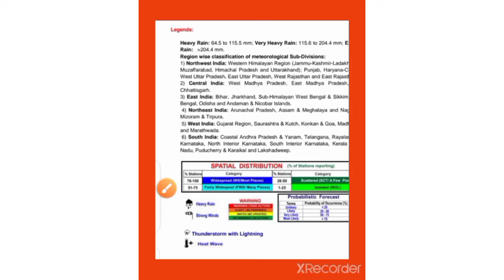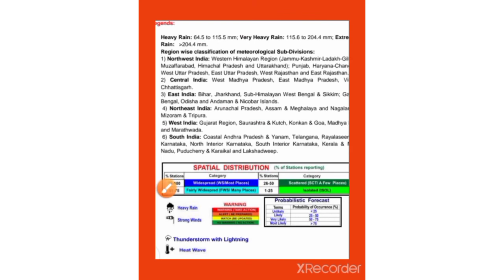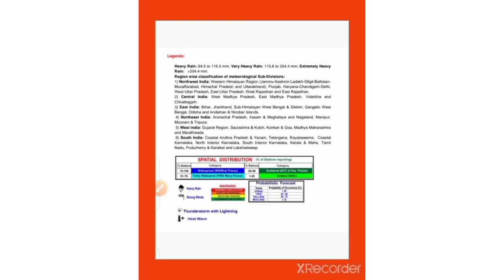मौसम का हाल जाने अपने क्षेत्र में 06मई से 08 मई तक by Virendra khushhal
agriculture products and services provided